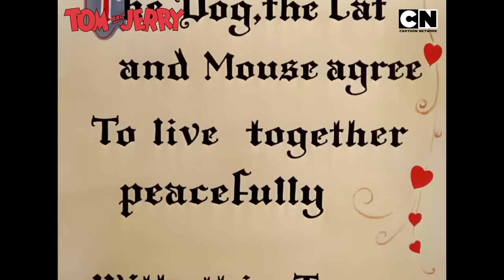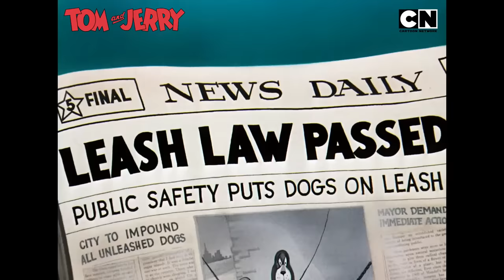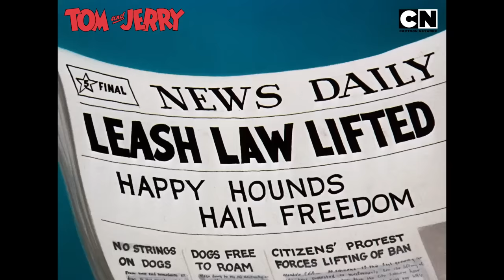Jerry’s Greatest Escape Tactics! 🤗 | TomandJerry 🤩| Compilation | Funny Cartoon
Ever wonder how Jerry always seems to be one step ahead of Tom? 🤔 Dive into Jerry’s genius escape tactics and see how he turns Tom’s best plans into epic fails! Will Tom ever catch Jerry, or is he doomed to chase him forever?

Watch your favourite cat & mouse cartoon, Tom & Jerry, only on Cartoon Network India. 🤩